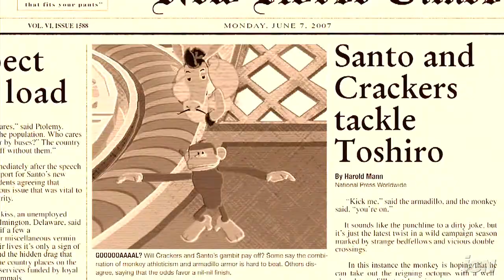Hail To The Chimp PlayStation 3 Trailer - Headlines